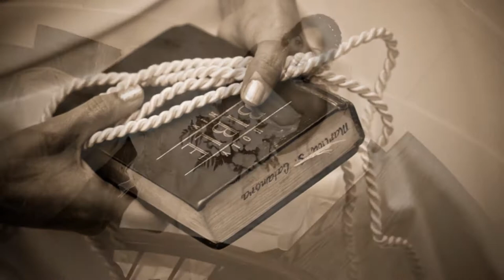Online Dating - PHILIPPINES & USA - The Wedding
Just like any other online dating love story, it all started with exchanging hellos. From there, it took off from hellos to spending countless hours of videochatting online, sending letters via emails and airmails, and even expensive phone calls. Finding the right one in person is a gamble, let alone doing it online. We are one of the lucky couples amongst the many others who met online that made it to the altar. Yesterday, on May 16, 2020, we marked our 11th year of marriage!

We met on a dating site called Cherry Blossoms in December, 2007 and met her in the Philippines the following year where we had a big engagement party attended by her family and friends. On May 7, 2009, Maria got her fiance visa (k1 visa) and we exchanged vows in my hometown in Washington State on May 16. It was such a beautiful day!

Maria lived in the states for 10 years (she applied for US citizenship soon after she acquired her 10-year visa and became a US citizen in 2013). Mid last year, we moved here in the Philippines as I retired early, and it is now my time to experience living the Filipino life.